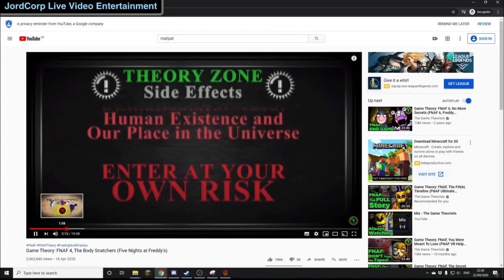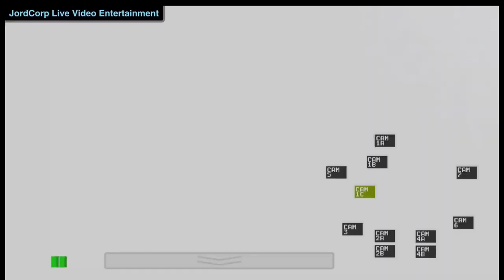FNAF is an easy game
After not paying any mind to it for a good few years, I play Five Nights at Freddy's to prove it's an easy game and everyone's just scared to admit it.